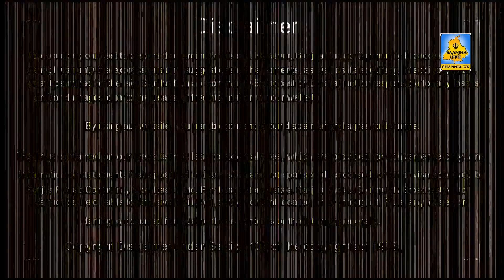ਜਥੇਦਾਰ ਨਰਿੰਦਰ ਸਿੰਘ ਖੁਸਰੋਪੁਰ ਨੇ ਪ੍ਰੈਸ ਕਾਨਫਰੰਸ ਕਰਕੇ ਕਿਹਾ ਹੈ ਪੰਜਾਬ ਵਿੱਚ ਕਦੇ ਵੀ ਡਰ ਦਾ ਮਾਹੌਲ ਨਹੀਂ ਹੈ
The links contained on our website may lead to external sites, which are provided for convenience only. Any information or statements that appeared in these sites are not sponsored, endorsed, or otherwise approved by Sanjha Punjab Community Broadcast tv Ltd. For these external sites, Sanjha Punjab Community Broadcast tv Ltd cannot be held liable for the availability of, or the content located on or through it. Plus, any losses or damages occurred from using these contents or the internet generally.                                                                                                                                             ਜਥੇਦਾਰ ਨਰਿੰਦਰ ਸਿੰਘ ਖੁਸਰੋਪੁਰ ਨੇ ਪ੍ਰੈਸ ਕਾਨਫਰੰਸ ਕਰਕੇ ਕਿਹਾ ਹੈ ਪੰਜਾਬ ਵਿੱਚ ਕਦੇ ਵੀ ਡਰ ਦਾ ਮਾਹੌਲ ਨਹੀਂ ਹੈ